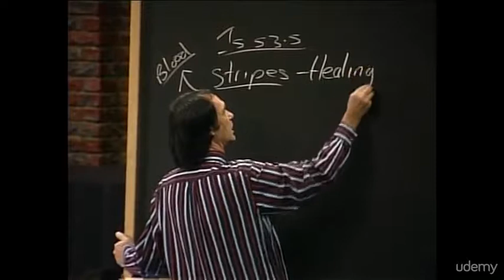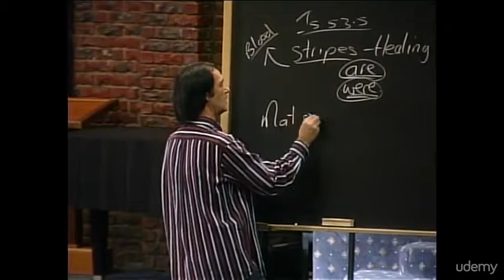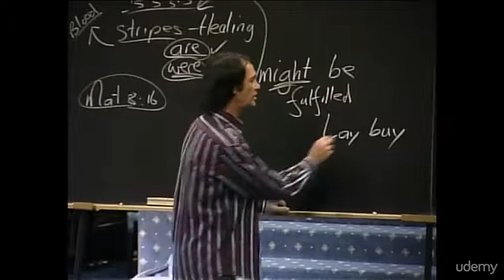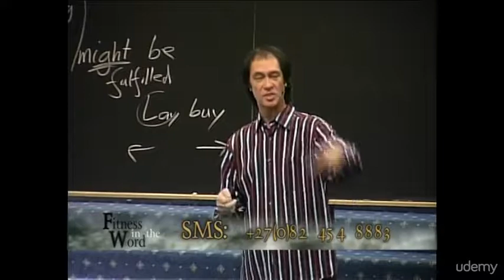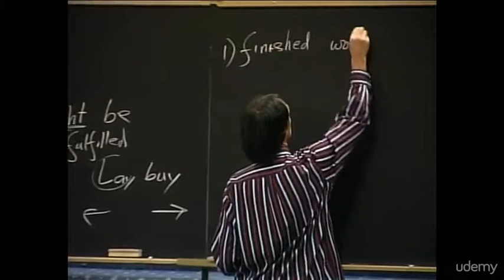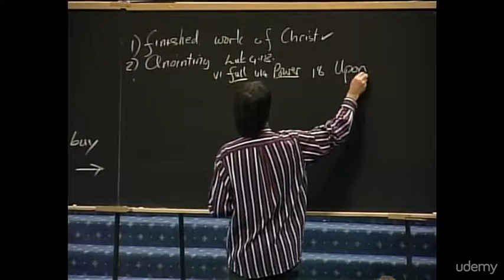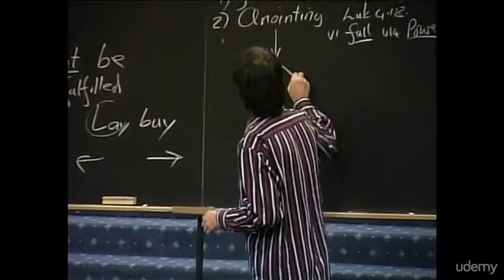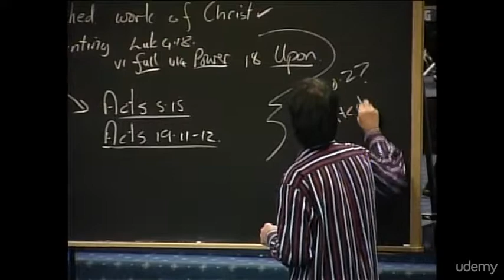Signs, Wonders & Miracles - Healing and Deliverance Ministry : Prophet Kobus Heal the Sick 1a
Signs, Wonders & Miracles - Healing and Deliverance Ministry
Ministry Training Institute. This course is a revelation of Divine Healing and Deliverance of demonic powers.